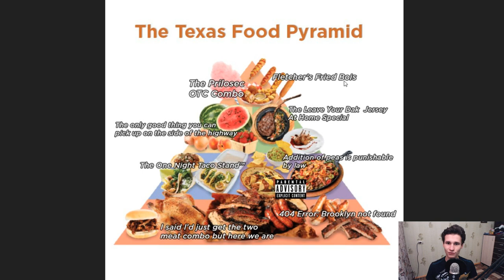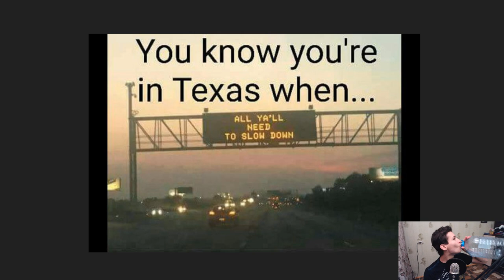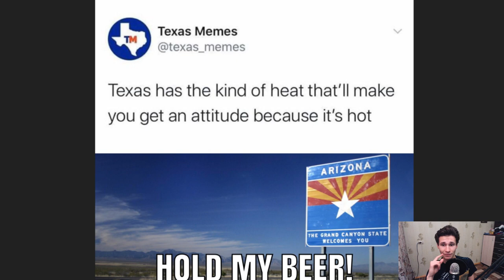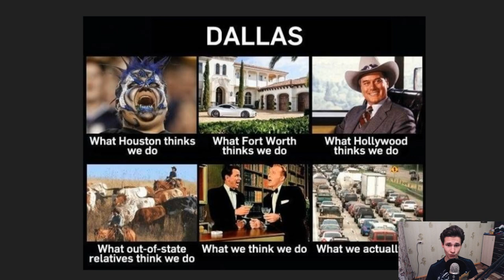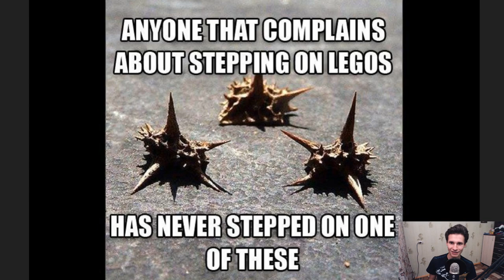WHAT DOES RUSSIAN THINK ABOUT TEXAS | stereotypes about American states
What do Russians think about Americans? Especially about Texas and American states.
Let's take a look at stereotypes from Russia about America.

1. Look at my short performing videos on TikTok:
3. Do you want to see my engagement with my Russian audience on Instagram?

F.A.Q.:
1. What do I love?

2. Why do I upload videos on English?

3. What am I focused on?

4. What do you like to do on stage the most?

5. What's the Russian analogy of the word 'Performer/Entertainer'?